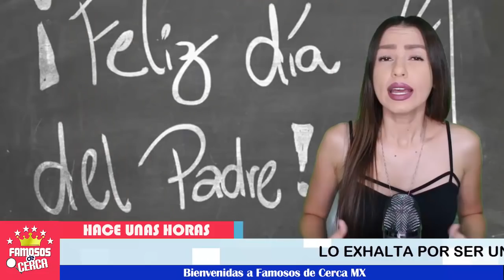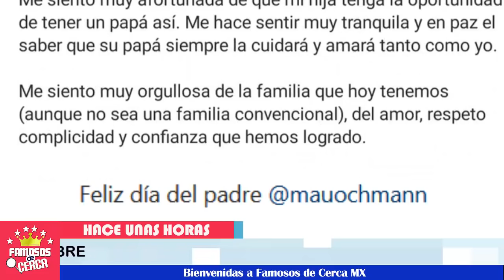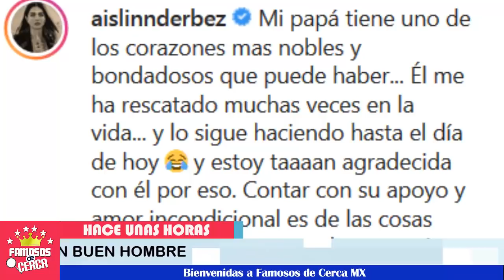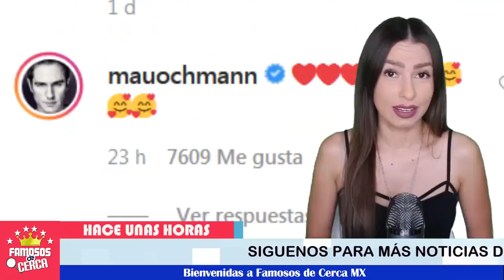💥😱 ¡ 𝗔𝗶𝘀𝗹𝗶𝗻𝗻 𝗗𝗲𝗿𝗯𝗲𝘇 𝗡𝗼𝘀 𝗦𝗼𝗿𝗽𝗿𝗲𝗻𝗱𝗶𝗼 el Dia del Padre con 𝗘𝘀𝘁𝗮 𝗔𝗳𝗶𝗿𝗺𝗮𝗰𝗶ó𝗻 ! 💘🔔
𝗘𝘀𝘁𝗼 𝗳𝘂𝗲 𝗹𝗼 𝗾𝘂𝗲 𝗱𝗶𝗷𝗼 𝗔𝗶𝘀𝗹𝗶𝗻𝗻 𝗗𝗲𝗿𝗯𝗲𝘇 de Mauricio Ochmann, 𝗲𝗻𝘁𝗲𝗿𝗮𝘁𝗲 𝗵𝗼𝘆.

 BIENVENIDOS!!!